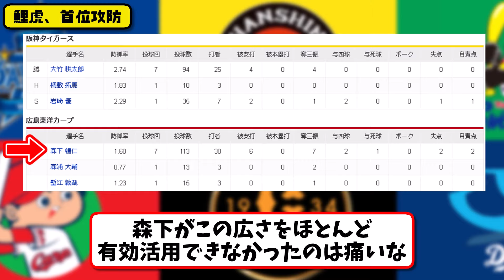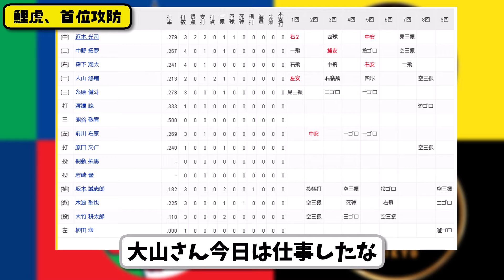【1位vs2位】阪神タイガースが広島カープに2-1で勝利…5月22日広島の猛追振り切り首位キープ…先発大竹7回無失点4勝目…大山が活躍【最新・反応集・なんJ・2ch】プロ野球